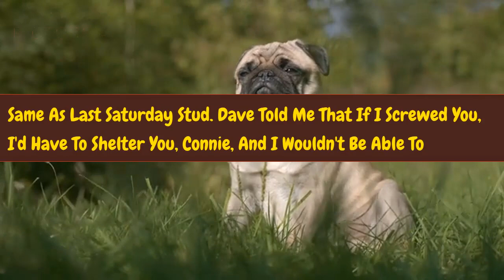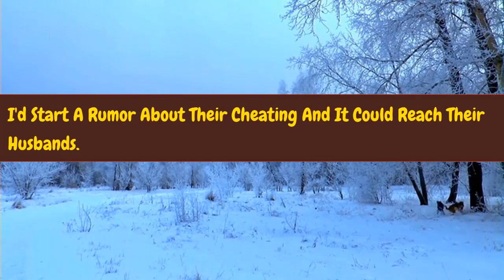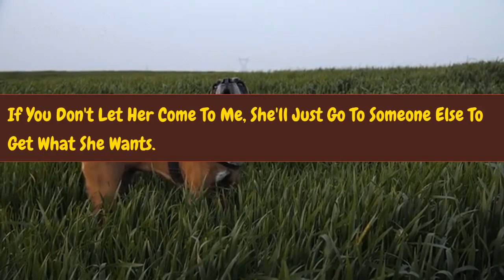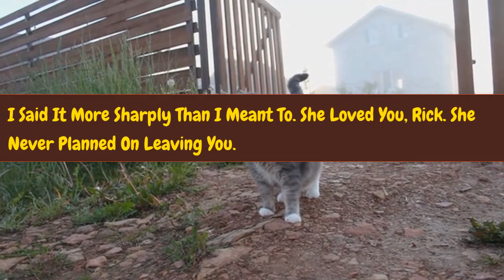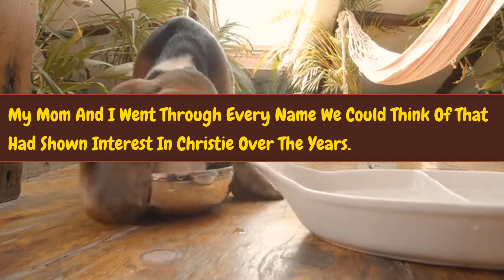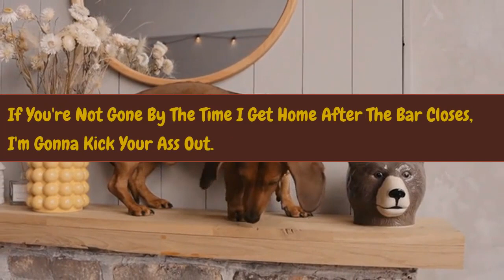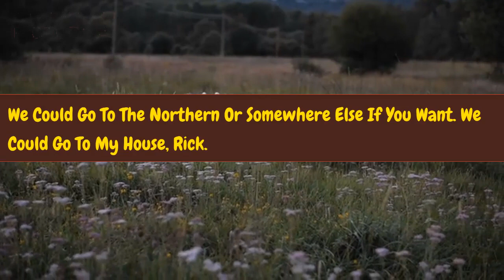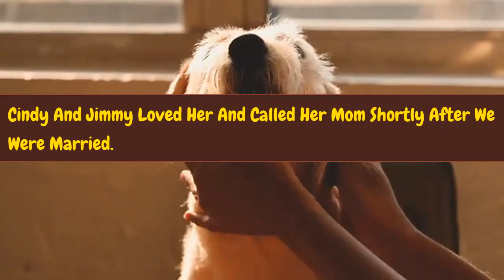Family Drama The Wife Was Tooting Her Husband's Horn